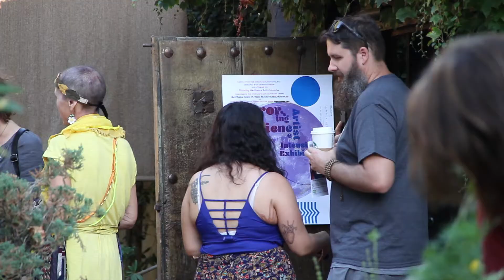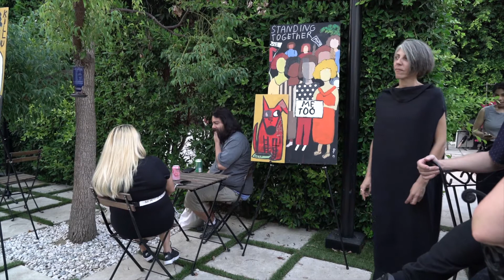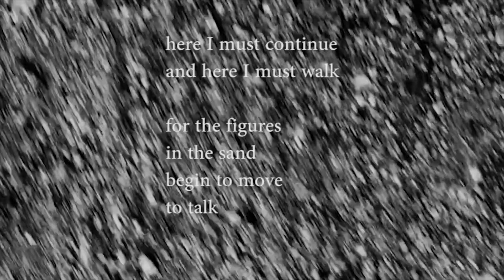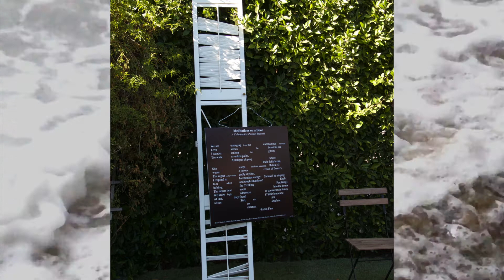Mirroring Resilience Artist Intensive Exhibition, 2018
The Mirroring Resilience Artist Intensive Exhibition happened on September 22nd, 2018 at La Maida Institute in North Hollywood, California. Featuring individual and collaborative art projects developed by 24 creatives who attended the Mirroring Resilience Artist Intensive, comprised of five workshops co-facilitated by artists Jesse Fleming, Saewon Oh, Yunuen Rhi, Asher Hartman, Mariel Pastor and La Maida Institute's artist in residence and COLA grantee Edgar Fabián Frías.

Featuring an interdisciplinary exploration of metaphysics, ancient traditions, transformative healing processes, and contemporary creative and pedagogical practices. Frías is a mental health therapist, contemporary artist, and educator and has many years experience community organizing, curating, teaching, and in supporting the creative and transformative process blossom in others. La Maida Institute integrates insights from ancient wisdom and traditions with modern science to empower people in uncovering their innate capacity to heal.

This exhibition was made possible in part by a grant from the City of Los Angeles' Department of Cultural Affairs.

Participating artists include:
Hannah Beadman
Lewis Wakeland
Jose Cordova
Kwonyin
Marilyn Shippy Hernandez (Merilyn Hernandez)
Laura Gill
Robin Finn
Amanda Ackerman
Nancy Wong
Jillian Mamey
Darlene Mellein
Aida Lugo
Emilía Diane Turner
sarah julig
HannaH Smith LaFrenz
Melissa Wynne-Jones
Hop Nguyen
Christine Hipolito
Jason Perez
Elizabeth Vazquez
Lisa Dring
Diana-Sofia Estrada
Holly M. Crawford
Jennifer Prediger

Documentation by artist Josh Vasquez, Kate Alexandrite, and Thaddeus Pedisich
Editing by artist Edgar Fabián Frías

Featuring the videos (in order of appearance):
Inner Monologue by Jennifer Prediger
The Desert: a journey through the mirage and oasis of the mind by Jose Cordova
Butterfly by Laura Gill, Hannah Beadman & Jose Cordova